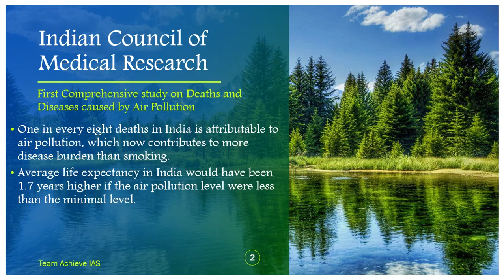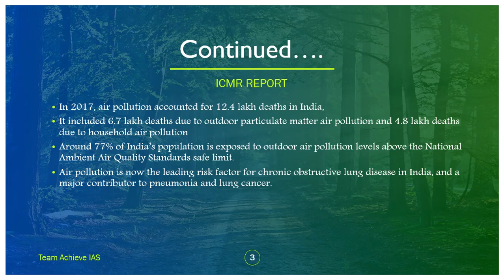How Air Pollution is Killing Us? Achieve IAS